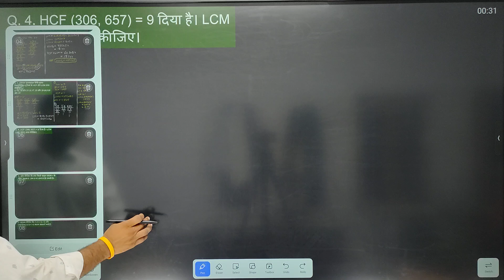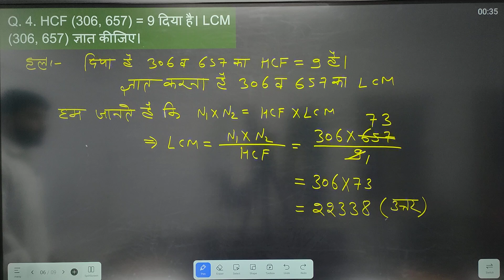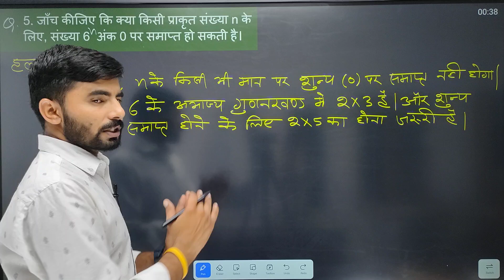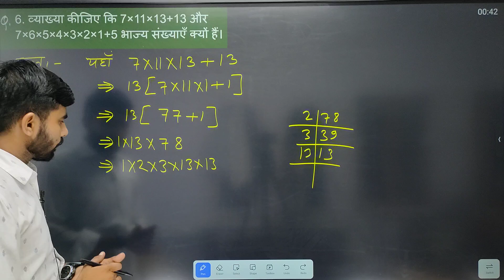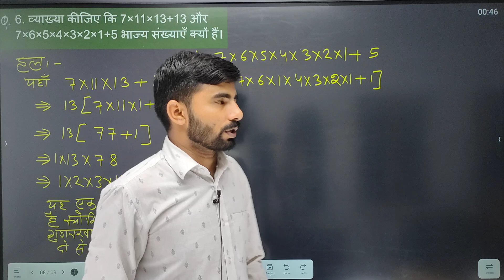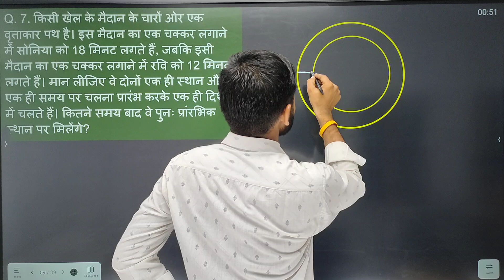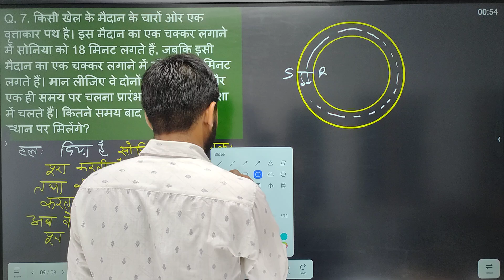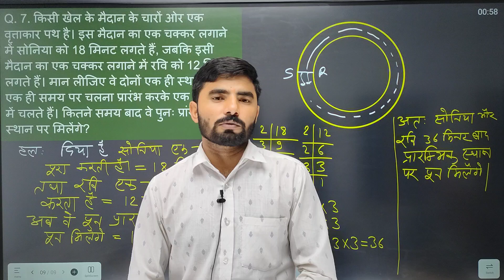Class 10th NCERT Maths | Real Numbers Chapter - 1 Exercise 1.1 | 10th Class Math 2025 | Class - 2